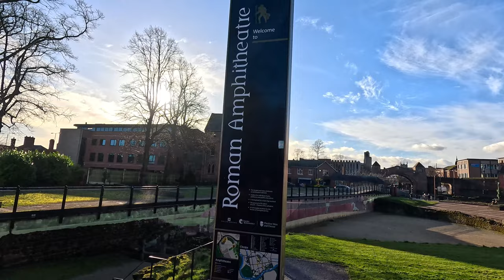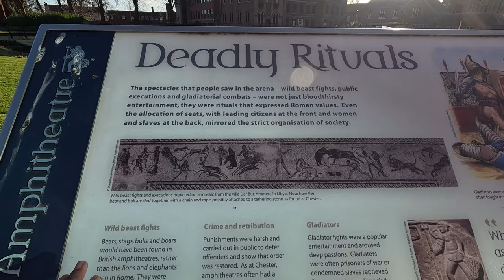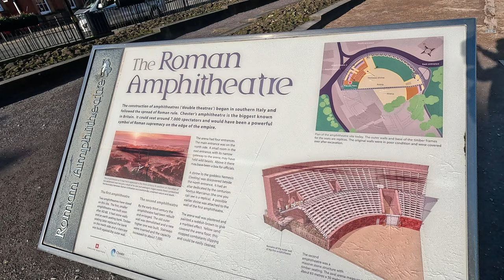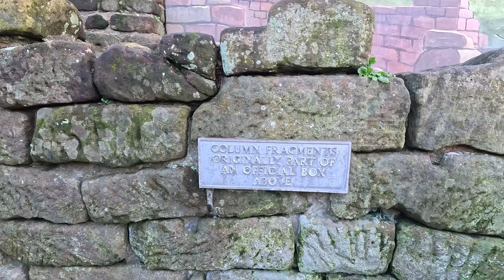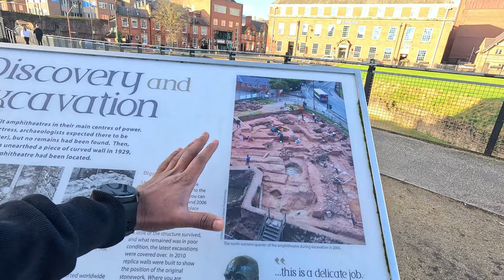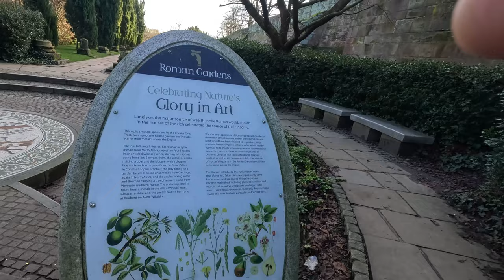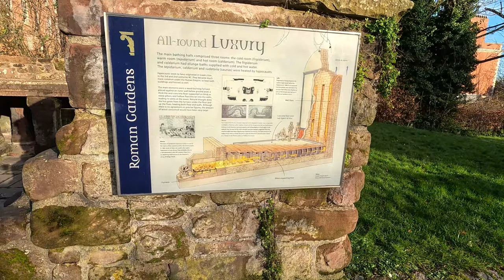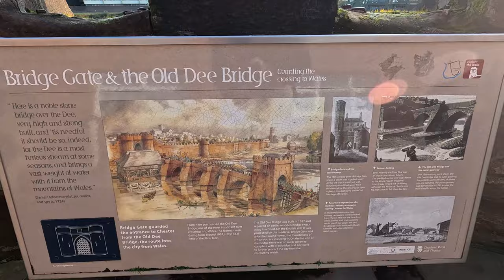ROMAN LEFT EMPIRE, CHESTER CITY, Gladiator Arena.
Exploring Chester: Roman Amphitheatre.
Hey, YouTube fam! Welcome back to another exciting adventure on my channel! 🎥 Today, join me as we delve into the rich history and vibrant atmosphere of Chester, UK. 🇬🇧 We're kicking things off with a visit to the awe-inspiring Chester Roman Amphitheatre, where echoes of ancient gladiator battles still resonate within its ancient walls. 🏛️ Get ready to be transported back in time as we uncover the secrets of this remarkable historical site.

But our journey doesn't stop there! After immersing ourselves in Roman history, we'll roam the charming streets of Chester City, soaking in the picturesque views and lively atmosphere. 🌆 From its iconic black and white Tudor buildings to its bustling markets and quaint cafes, there's something truly magical about this city that keeps drawing me back.

As always, I'm incredibly grateful for your support on this journey, and I can't wait to share this adventure with you. So, sit back, relax, and let's explore Chester together! ✨